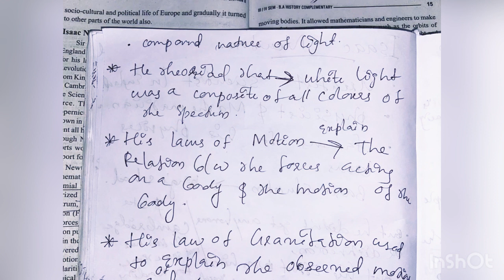British History 2-Module 1-Calicut university-Third semester-Social and cultural history of britain